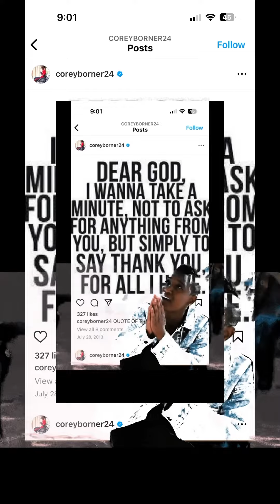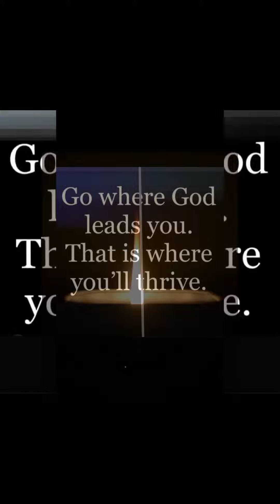eXPRessYouRSELF❣️ || Blessing Offor • Believe — Everday:)💕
youareloved 💕💕💕 ☔️📬💌 — i ‘stopped-bye’ 2shaReASandwich 🥪☺️🌧️🍃[hopeUdon’tmind]🫢🤳🏿🎥🎞️ I made this sandwich & 🎥for Friday🫶🏽 ..and I’m not changing it🩵🦋‼️(tech difficulties) 🔀 stayWell beSafe 🙏🗣️🔊✨💜U.R.Loved&Appreciated✨💜 2Day/Alwys💫✨ 👏🌎🌍🌏🕊️🌿 — — 💌

‘“The Lord bless you and keep you; the Lord make his face shine on you and be gracious to you; the Lord turn his face toward you and give you peace.” ’ — Numbers 6:24-26